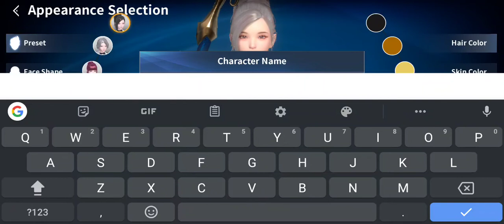Icarus M: Riders of Icarus - Ranger Gameplay / Nubia Red Magic 5S 144Hz Screen Recording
MOBILE: ZTE NUBIA RED MAGIC 5S PULSE VERSION
12G RAM / 256G STORAGE
QUALCOMM SNAPDRAGON 865
6.65 144Hz AMOLED DISPLAY
TURBO FAN LIQUID COOLING
5G SA+NSA
GAMING SHOULDER TRIGGERS
GAMING STEREO
LPDDR5+UFS3.1
4500 mAh BATTERY
NEW COOLING DESIGN
BUILT-IN SCREEN RECORDING

Icarus M: Riders of Icarus
Video game
Publisher: VALOFE
Platform: Android